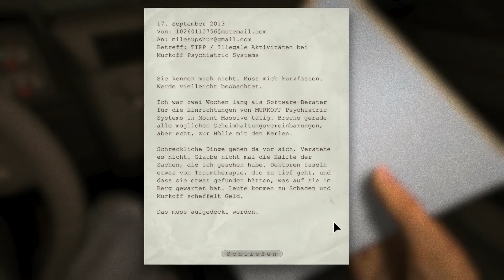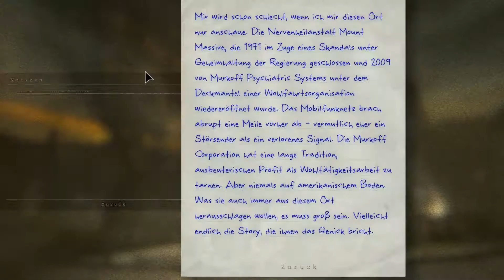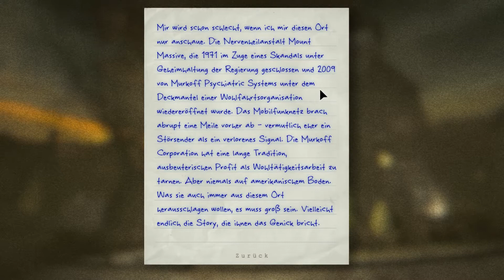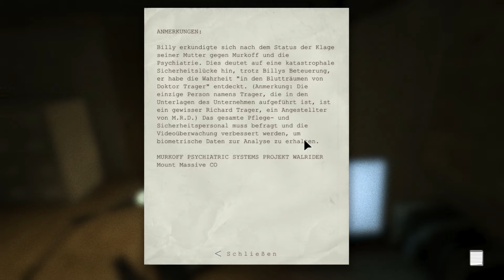Outlast - Folge 1: Ich bin der goldene Reiter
Begleitet mich in eine Nervenheilanstalt. Als Enthüllungsreporter versuche ich, die dortigen mysteriösen Vorgänge aufzuklären...

Outlast - von Red Barrel - erhältlich bei Steam - Alle Rechte liegen beim Publisher